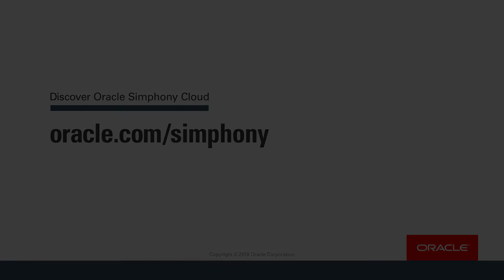Aloha Flexibility: Mina Group Chooses Oracle POS Hardware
The Street Food Hall by Michael Mina enjoys the flexibility, speed, and enhanced guest experience that the Oracle MICROS Workstation 6 point of sale hardware has to offer.